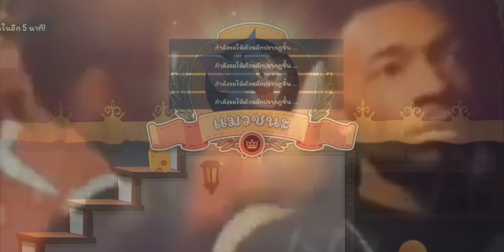Tom and Jerry chase | ชีสคลั่ง Exe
180 นาที)

น้าก็เป็นห่วงเธอจัง~~ เคท😘